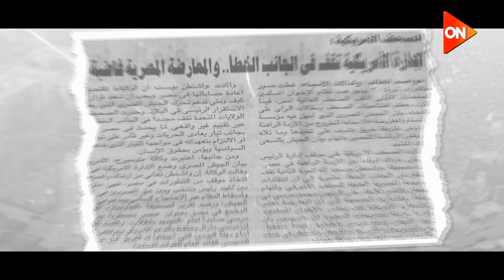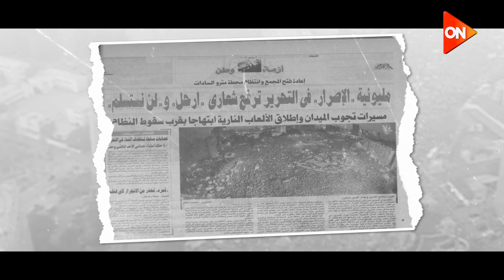حتى لا تكون آفة حارتنا النسيان.. أحداث 3 يوليو 2013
سلسلة أفلام وثائقية تحت عنوان "حتى لا تكون آفة حارتنا النسيان"، تستعرض فيه أحداث السابع من يونيو 2013، وحجم الأزمات التي عاشها الشعب المصرى في عهد حكم جماعة الإخوان في تلك الفترة، فى إطار سلسلة 30 يونيو.

وتضمن الفيلم الوثائقي، زيادة معاناة المصريين في ظل حكم الإخوان و تزايد احتجاجات المثقفين ضد وزير الثقافة في ذلك الوقت علاء عبد العزيز، واستمرار جمع تمرد للتوقيعات ضد حكم الإخوان.

ONtv  هي قناة تأتي في المرتبة الأولى فى تقديم البرامج المتنوعة والأعمال الفنية والدرامية ليس فقط فى مصر ولكن فى منطقة الشرق الأوسط بشكل يستحوذ على إعجاب الأسرة المصرية والعربية.